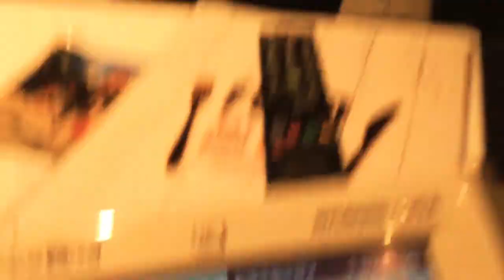竹島宏とゴジュアルの勝手にコラボ動画…